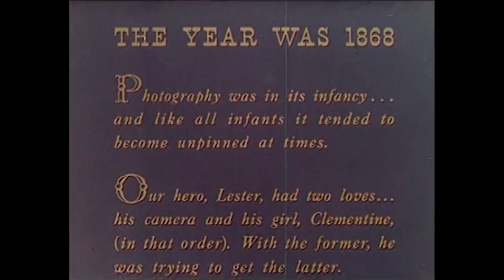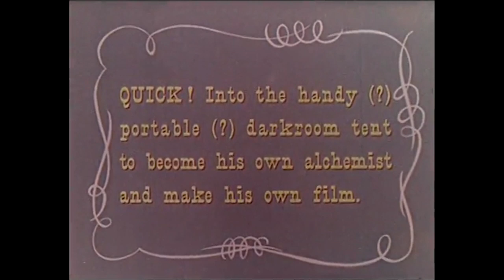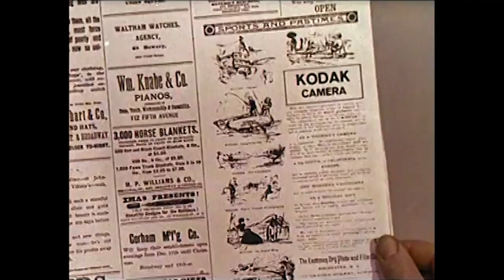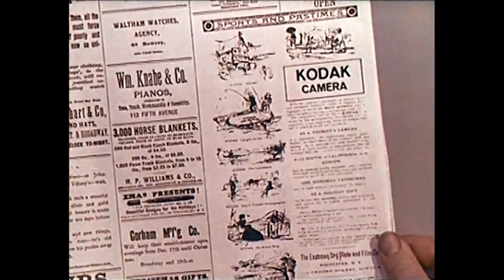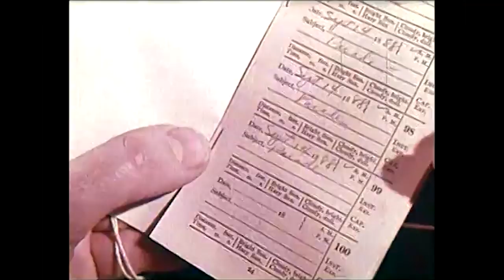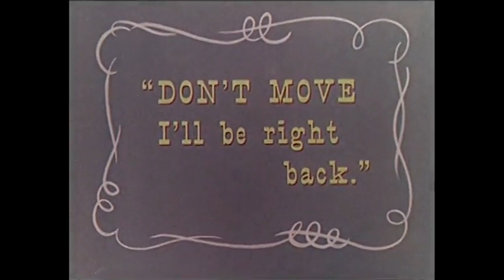Le Triomphe de Lester Snapwell - 1963 - un film commercial Kodak avec Buster Keaton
The Triumph of Lester Snapwell est un court métrage américain de James Calhoun avec Buster Keaton, réalisé en 1963. Il s'agit d'un court métrage publicitaire pour l'appareil photo Instamatic 100, produit de la compagnie Kodak.

Chapitrage :
00:00 Introduction
00:41 Le Triomphe de Lester Snapwell
01:32 1868
04:48 1888
10:29 1920's
16:47 1957
18:30 Instamatic 100

Publisher : Eastman Kodak